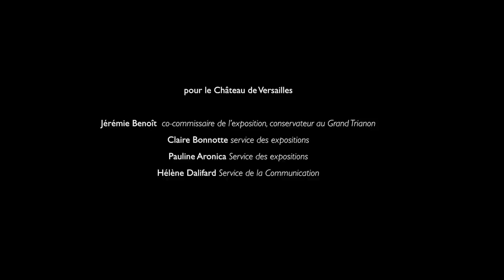Le musée national de la Marine présente : "du Palais de Chaillot au Grand Trianon"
Du 17 juin au 14 septembre 2014, le château de Versailles accueille l'exposition « Maquettes de la Marine impériale. Collection du musée de la Marine » dans la galerie des Cotelle du Grand Trianon.

Pour la première fois depuis 1828, la collection dite « Trianon » composée de seize modèles commandée et rassemblée par Napoléon, chefs-d'oeuvre des charpentiers des arsenaux, a quitté les salles du musée de la Marine pour retrouver, dans son intégralité, le lieu pour lequel elle avait initialement été commandée : la galerie des Cotelle du Grand Trianon.

Pendant plusieurs mois nous avons filmé les différents étapes de restauration, de transport, de mise en vitrine d'une maquette emblématique, L'Océan, fleuron de cette fameuse collection.

A travers ces préparatifs, nous avons souhaité mettre en lumière le travail des restaurateurs et des conservateurs des musées, valoriser ces professionnels souvent plus à l'aise dans leur atelier que dans les vernissages d'exposition.